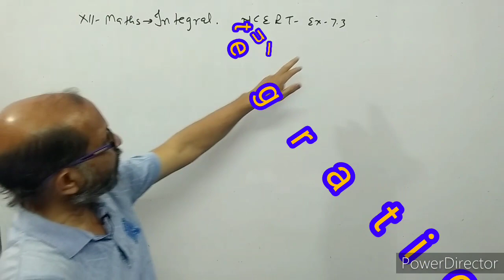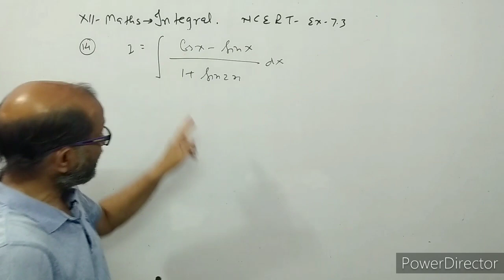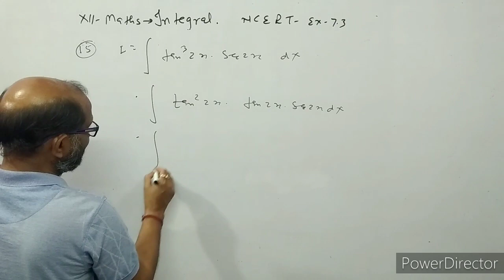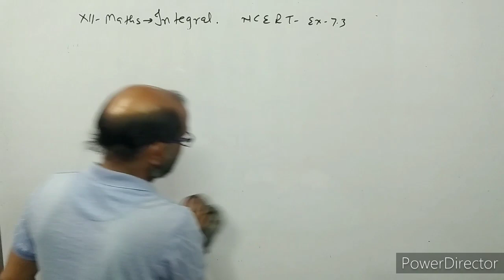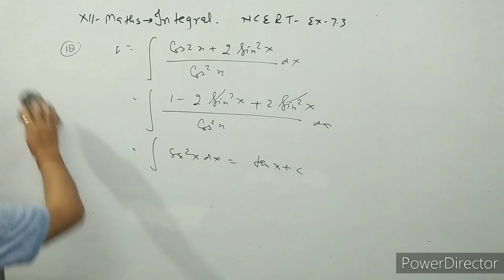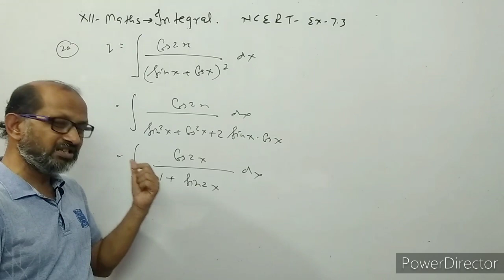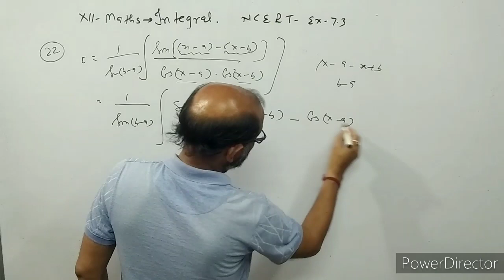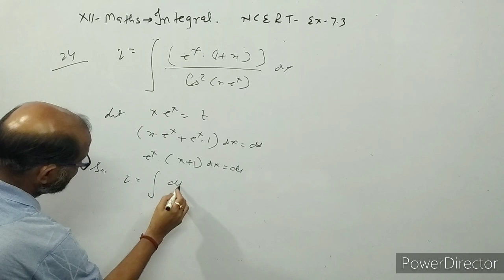XII- Maths,( 9 ), Integration , NCERT EX. 7.3, Ques. 13 to 24 , By Atma Academy, By- A. Prakash.